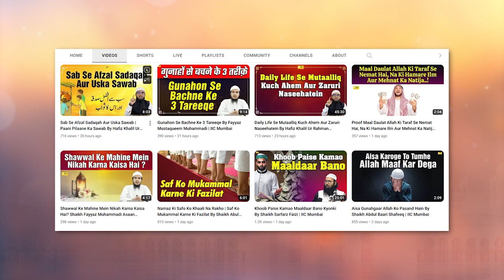Azaab E Qabr Ka Sabab Khade Hokar Peshaab Karna By Shaikh Abul Bayan Salafi IIC Mumbai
Bank Account Details:
ILM FOUNDATION
ICICI Bank
Savings account
IFSC CODE-ICIC0001028